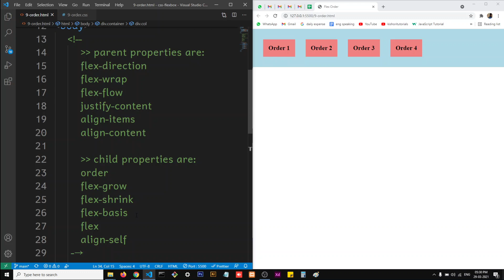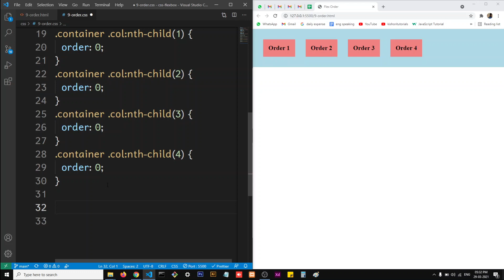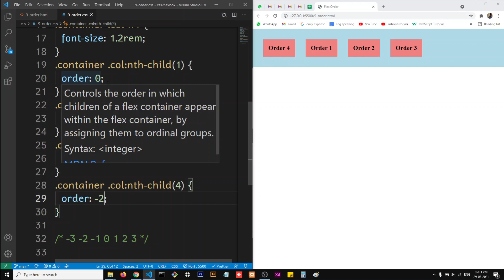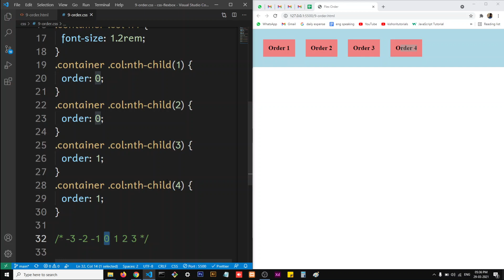Order | CSS Flexbox Tutorial in Hindi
Hey guys, in this video you will learn what is order property in css flexbox and how does it work.

Coming Soon

Content Language -
Hindi